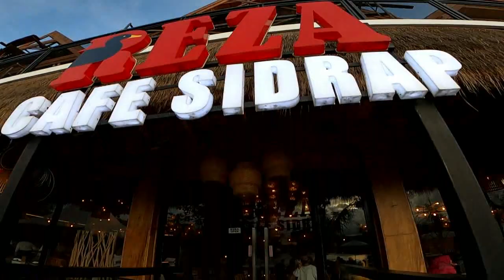KONTEN 1 MENIT SHORTS : ADA APA HARI INI EPISODE 19 FEBRUARI 2022